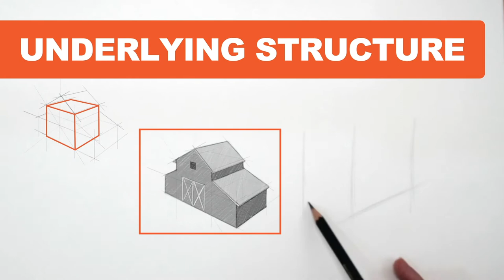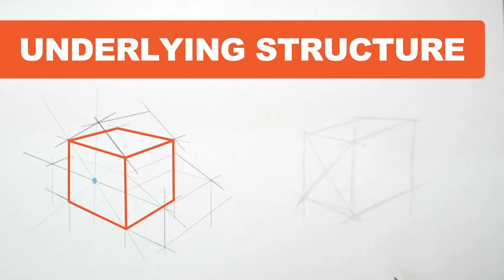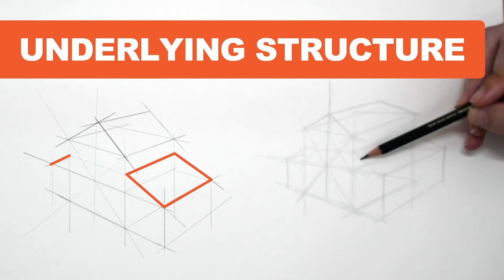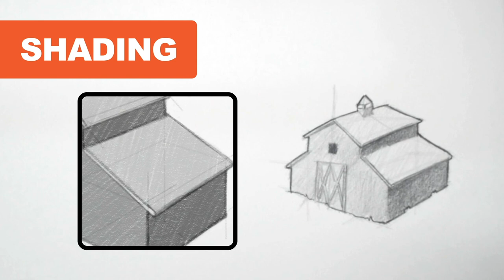Drawing Basics: Drawing a barn using simple forms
If you are just beginning to learn to draw or looking for ways to organize your drawing process, this step-by-step video provides some tips on how to set up a drawing using simple forms.

This video shows us how we can use one of the simple or basic forms to draw a building. I demonstrate how we can use the box to establish the underlying structure to work out the positioning, proportions, and perspective as we draw a barn.

We also take a look at how to set up some drawing guidelines to center or align parts of the barn to keep it appearing symmetrical.